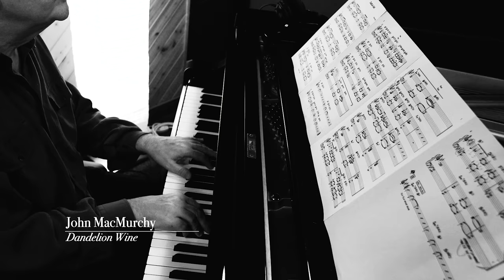Dandelion Wine - John MacMurchy featuring Yvette Tollar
John MacMurchy's Dandelion Wine.
Recorded at Canterbury Sound by Jeremy Darby
Yvette Tollar - Vocals
John MacMurchy - Sax, Composition, Lyrics, Producer
Bruce Cassidy - EWI
Mark Kieswetter - Piano
Dan Ionescu - Guitar
Ross MacIntyre - Bass
Daniel Barnes - Drums
Alan Hetherington - Percussion
Back Ground Vocals - Donna O'Connor, Jocelyn Barth